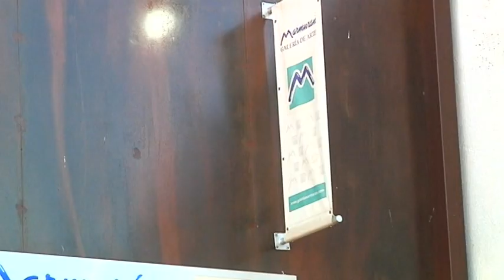Evocando a Biosca en Marmuran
Los mejores pintores (y algún escultor) contemporáneos están representados en la exposición de Navidad de la sala Marmurán, que rinde homenaje a otra galería, Biosca, de Madrid, cerrada hace 20 años